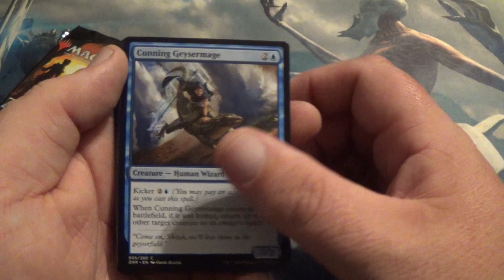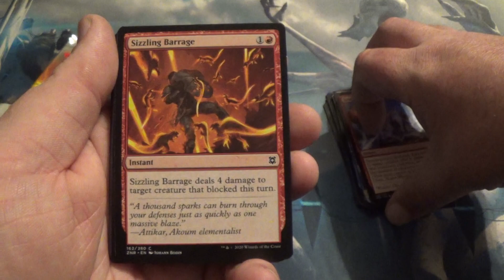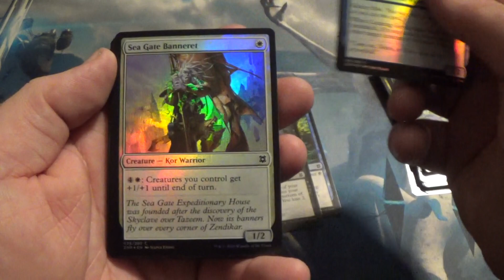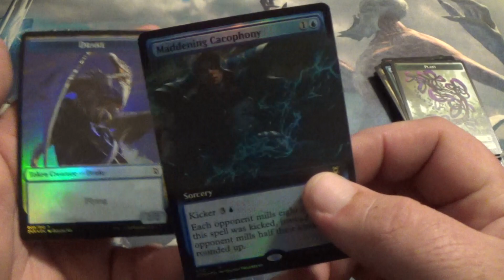3 Zendikar Rising packs:Jace, Mirror Mage (Extended Art) and Foil Maddening Cacophany (Extended Art)